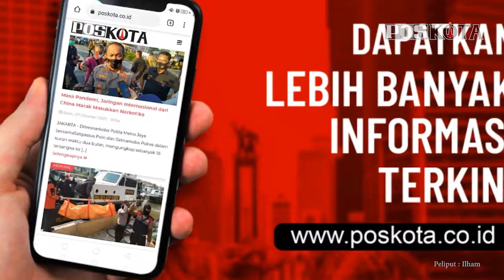10 PELAKU BEGAL SEPEDA DIRINGKUS POLISI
Polda Metro Jaya meringkus 10 tersangka begal sepeda yang beraksi di 6 kawasan di Ibu Kota Jakarta. Mereka diamankan setelah korbannya melaporkan ke pihak kepolisian sejak bulan September hingga November 2020.

Kapolda Metro Jaya Irjen Nana Sudjana mengatakan, pihaknya serius menangani aksi kriminalitas pembegalan terhadap pesepeda. Karena kasus tersebut terjadi berulang-ulang sehingga meresahkan masyarakat.

"Masing-masing Polres jajaran Polda Metro Jaya membentuk Satgasus untuk menangani kasus pembegalan sepeda. Tim satgas akan bertugas melakukan pencegahan dan pengungkapan kasus begal sepeda, yang terdiri dari personil polsek dan polres setempat," ujarnya.